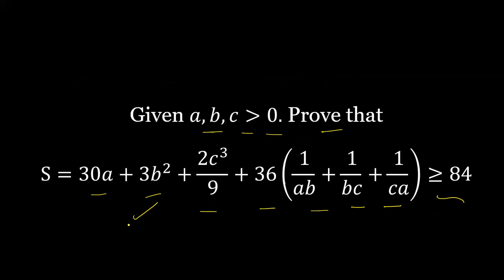ADVANCED PROBLEM 239 IN MATHEMATICS FOR JEE ADVANCED 2021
JEE ADVANCED REVISION SERIES
IN THIS VIDEO WE WILL SOLVE THE ABOVE PROBLEM